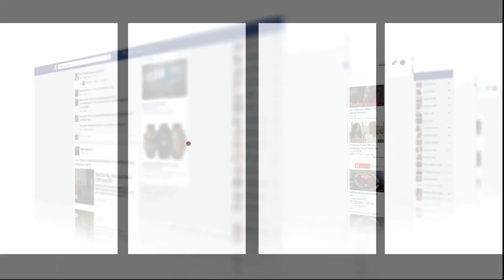حملة أمنية كبيرة على المثليين وسط حديقة بالبيضاء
عاينت شوف تيفي الأحداث التي جرت فصولها ليلا بالبيضاء